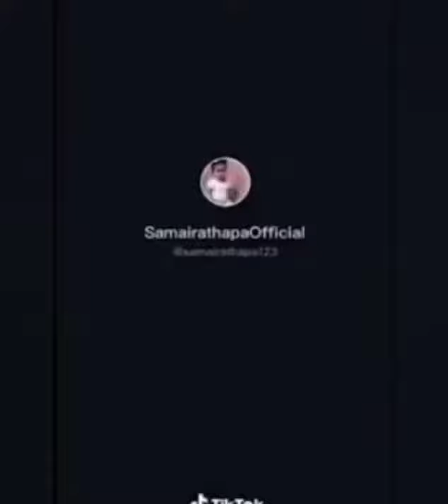Viral tiktok baby girl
Tiktok is a plat form  to perform our different creativity. Through which   tiktok video makers get name and fame. Among them SamairaThapa, a baby girl of two year  is the youngest tiktok star who is very famous in this platform. Her some videos are collected and presented here to youtube lover and Love sansar subscibers.